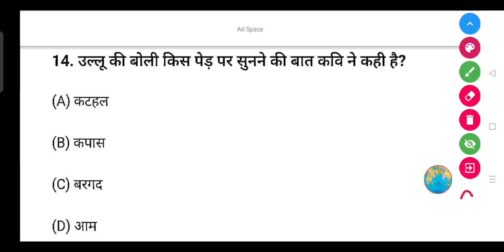उल्लू की बोली किस पेड़ पर सुनने की बात कवि ने कही है?